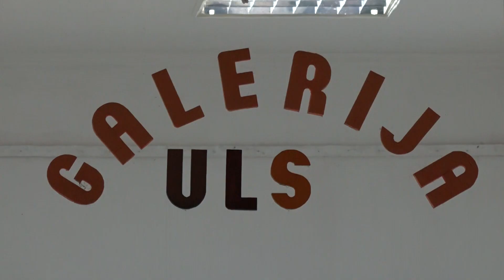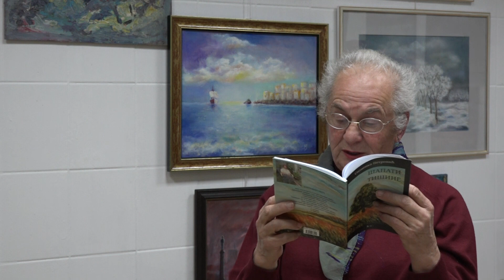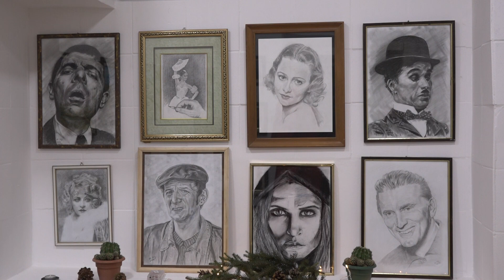Nov galerijski prostor za članove ULS-e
U petak, 20. decembra, u prostorijama galerija ULS-e, otvorene je izložba  umetničkih slika udruženja likovnih likovnih stvaralaca amatera, pod nazivom "Od Božića do Božića".